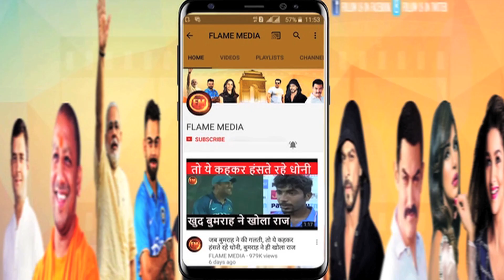सिडनी में दिखा धोनी का वही पुराना अंदाज़... 18 महीने बाद लगाया हेलीकॉप्टर शॉट